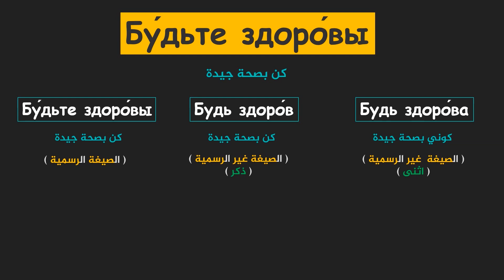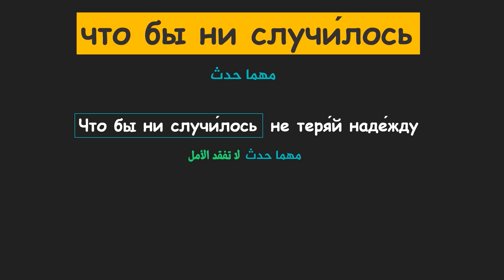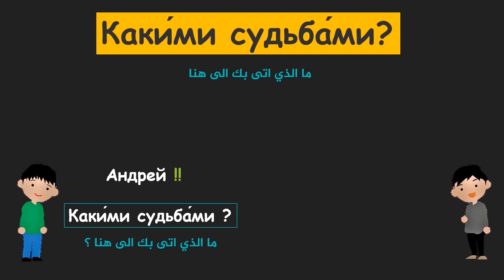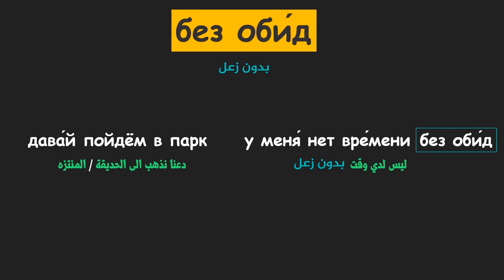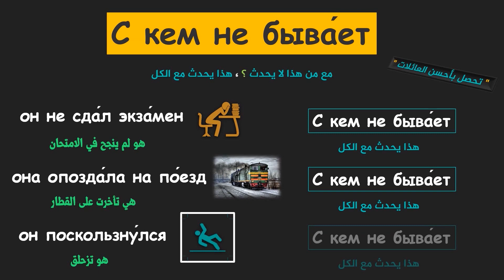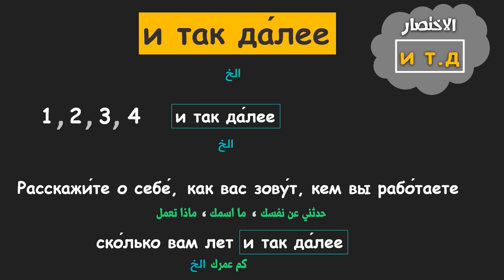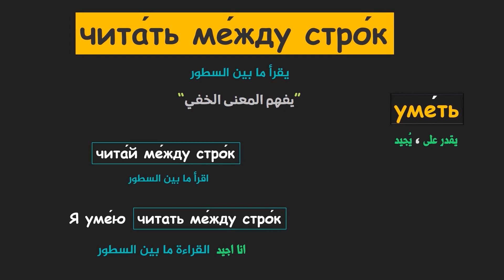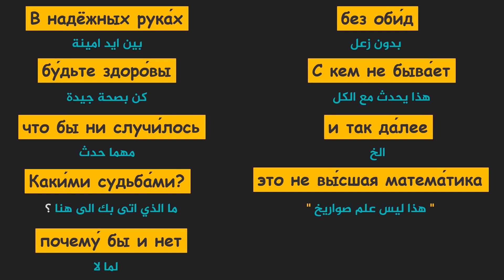تعلم اللغة الروسية | جمل مفيدة في المحادثات الروسية 2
قناة تعلم اللغة الروسية ترحب بك
طريقك لتعلم اللغة الروسية بسهولة وبدون تعقيد

في هذا الدرس
تعابير في اللغة الروسية
عبارات شائعة في المحادثات الروسية
اسئلة هامة في المحادثات باللغة الروسية
مصلحات روسية مفيدة في المحادثة

популярные разговорные фразы на русском языке

التعابير الروسية المستخدمة في الدرس

1) в надёжных руках - بين ايد امينة
2) Будьте здоро́вы -  كن بصحة جيدة / يرحمكم الله
3) что бы ни случи́лось - مهما حدث
4) Каки́ми судьба́ми - ما الذي اتى بك الى هنا ؟
5) почему́ бы и нет - لما لا
6) без оби́д - بدون زعل
7) и так да́лее  - الخ
8) с кем не быва́ет - هذا يحصل مع الجميع
9) это не вы́сшая матема́тика - هذا ليس بالأمر الصعب
10) чита́ть ме́жду строк - يقرأ ما بين السطور